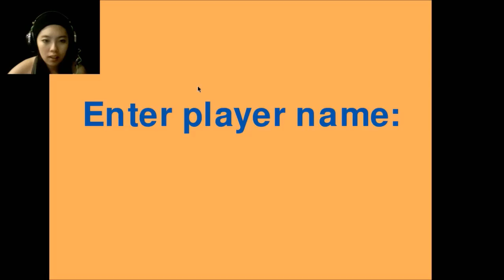Why'd I do this?! The Elder Trolls Gameplay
This slightly rage inducing, yet new game will almost literally troll you. A little similar to games like Cat Mario, Unfair Mario and The Unfair Platformer. Love the captions when you die!

Do 'Like' this video if you enjoyed it.